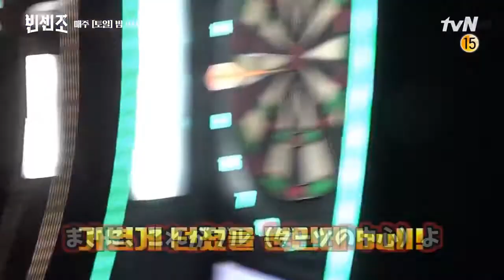Vincenzo Behind the Scene Part 5-8